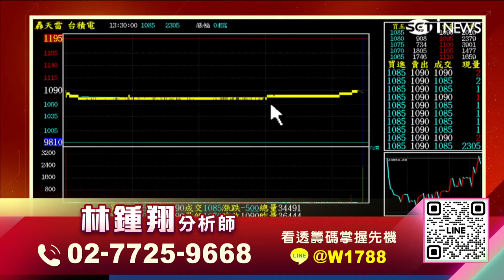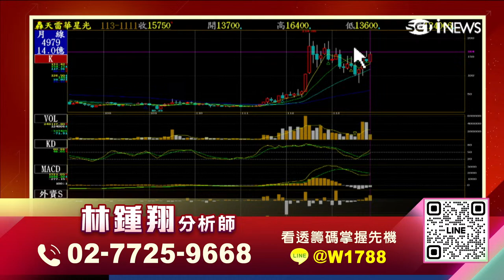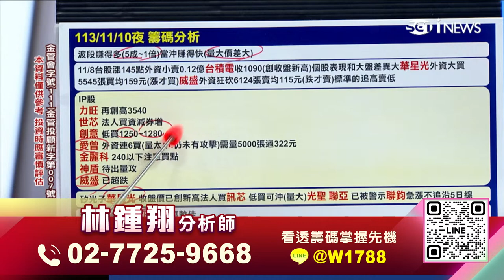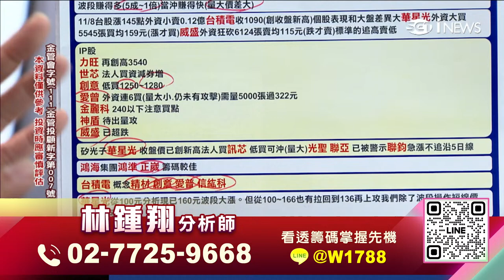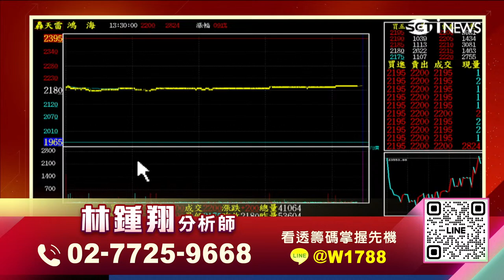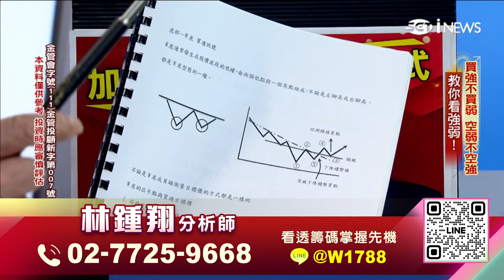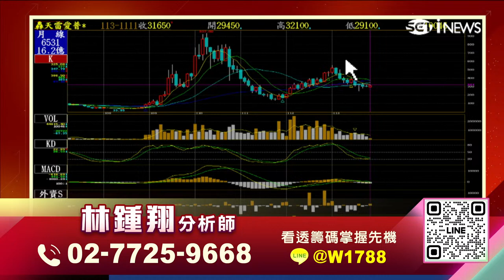【飆股急先鋒】-20241111-林鍾翔(三立)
官方LINE@：@moneyweekly